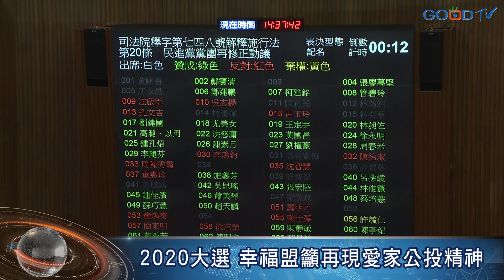2020大選 幸福盟籲再現愛家公投精神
2020大選進入倒數1個多月，提出愛家三公投未被落實的下一代幸福聯盟於日前舉行記者會，呼籲去年投下同意三公投票的765萬民意站出來，用愛家的價值及精神，讓投下贊成同婚票的66名立委,在2020年全面下架。幸福盟在記者會中強調,並不會特別支持哪一個政黨,只支持挺家庭價值的候選人。幸福盟也在官網公布投下贊成同婚票66名立委的競選區域,以及相對支持愛家公投的候選人建議名單。幸福盟宣布愛家投票運動正式啟動,已經串連眾多家長團體、宗教團體,以及對公投結果不滿意的民意,接下來再在全台陸續辦理愛家講座及連署,呼籲全國民眾一起贏回孩子的未來。